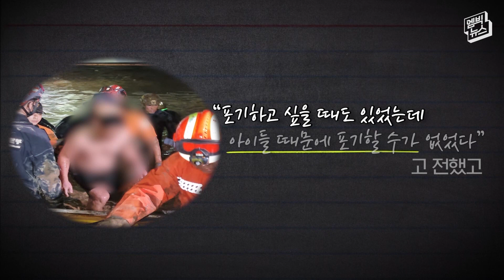실종 14시간 만에 극적으로 구조된 실종자들...“애들 생각에...”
힌남노가 휩쓴 포항. 아파트 지하주차장에서 실종됐던 일부가 극적으로 구조됐습니다. 당시 현장입니다.